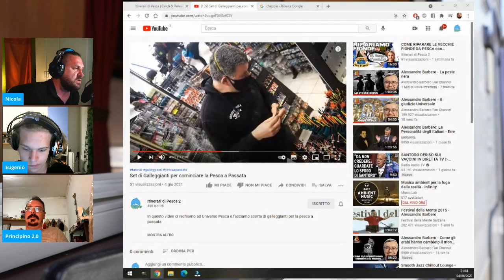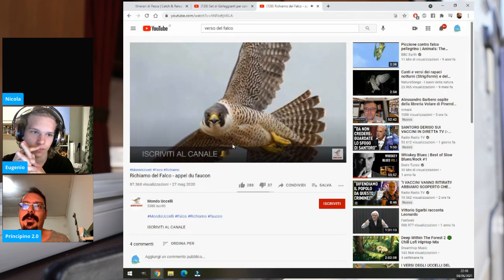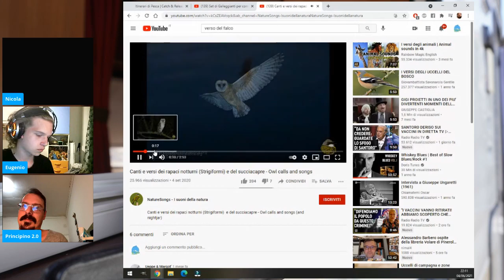Aperipesca - Ehi Siri! Asgani Frinzi